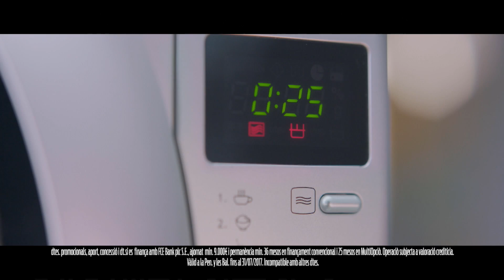Tarraco Center Ford Focus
Campanya JP